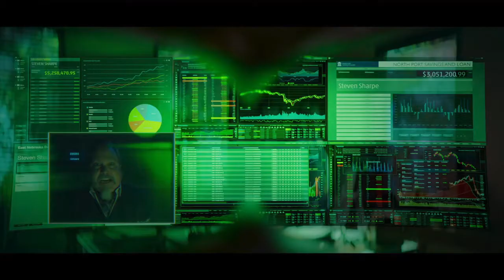Stargirl Episode 13 "Stars & S T R I P E " Season Finale Review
The season finale of Stargirl is here and I have so many questions..lol  The city is safe, the bad guys are defeated and nobody went to jail. Some twist and turns though to conclude an awesome 1st season of Stargirl